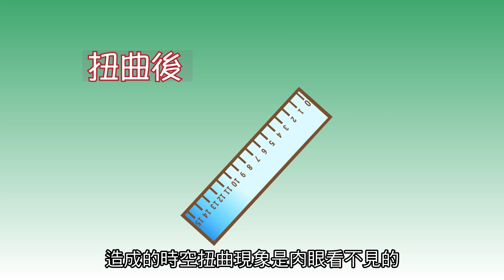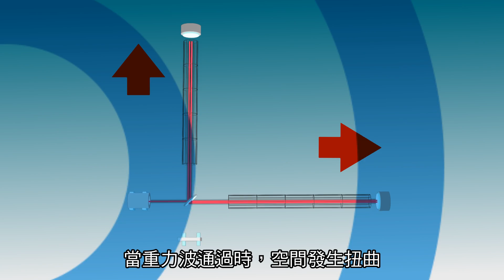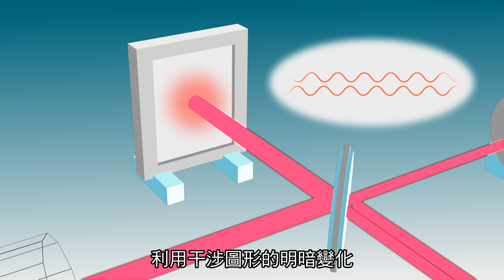重力波的探測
重力波是什麼？又是如何偵測到了呢？